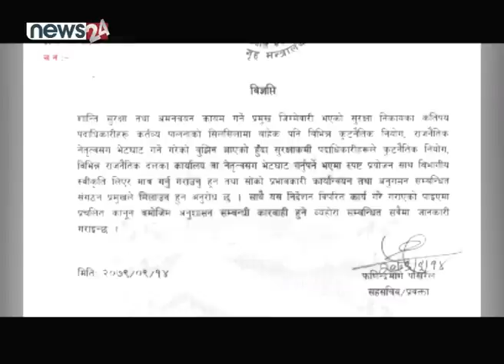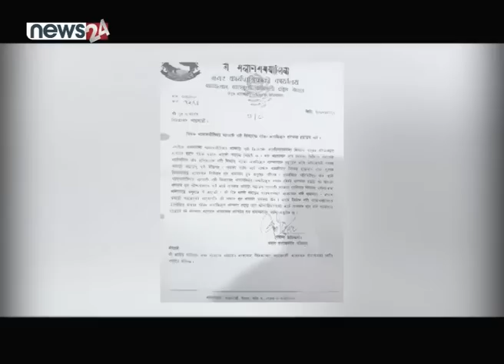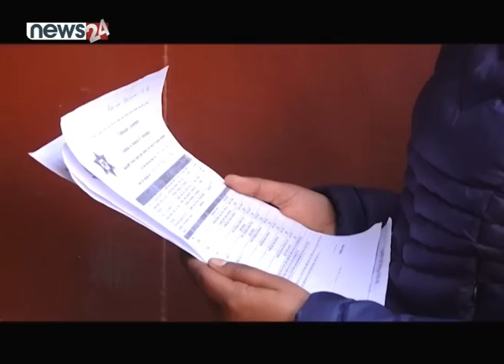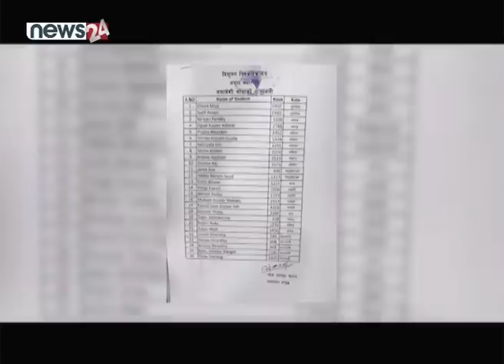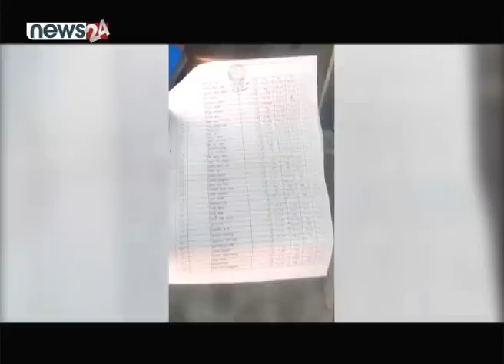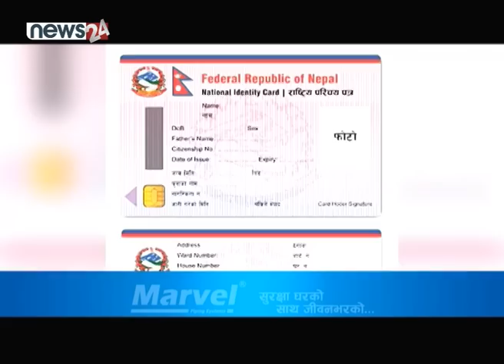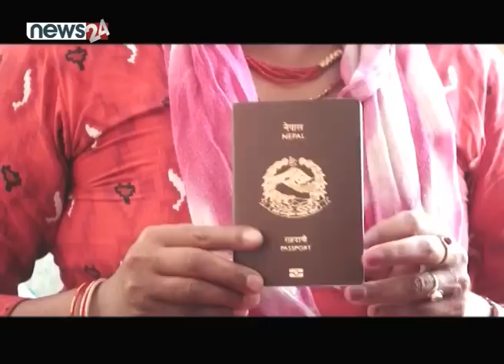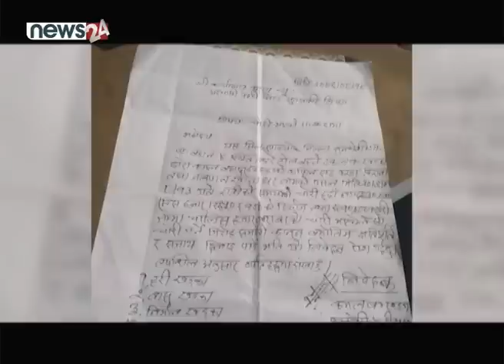बालेनको पत्र सिधै रविलाई, थापाथलीमा फेरि नाच्ला खुकुरी ? कम्बोडियाबाट नेपालीको मृत्यु सन्देश !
बालेनको पत्र सिधै रविलाई, थापाथलीमा फेरि नाच्ला खुकुरी ? कम्बोडियाबाट नेपालीको मृत्यु सन्देश ! SIDHA KURA JANATA SANGA
EPISODE : 945